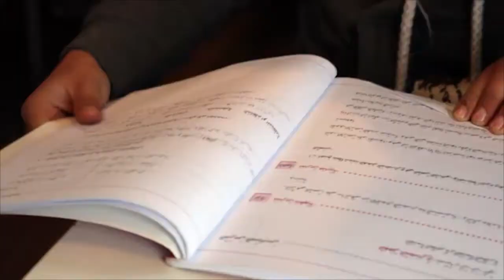Tawfiq AlHalak reportag about Hamza one of AlAmal TCs students